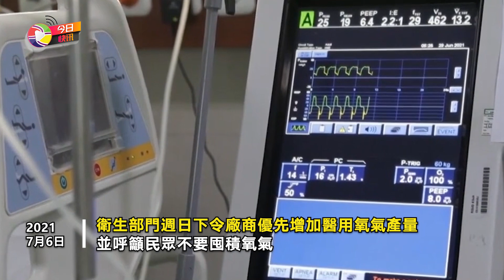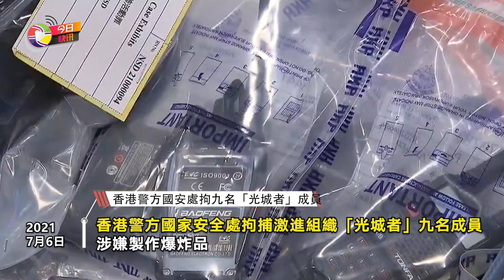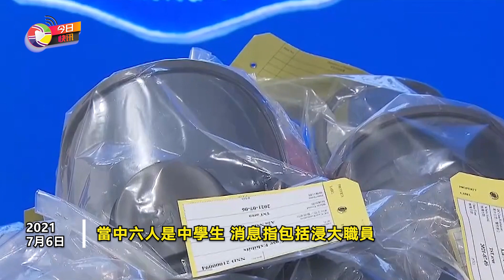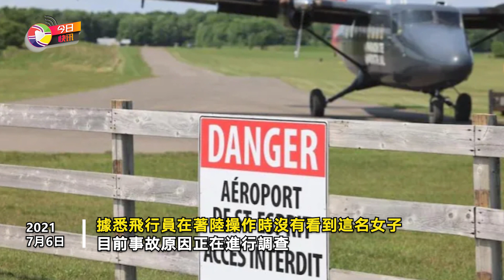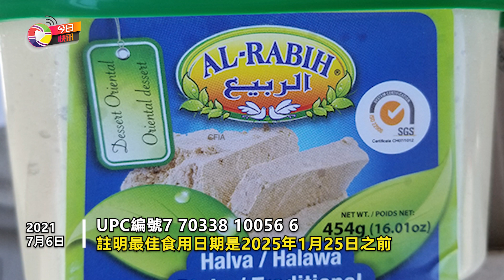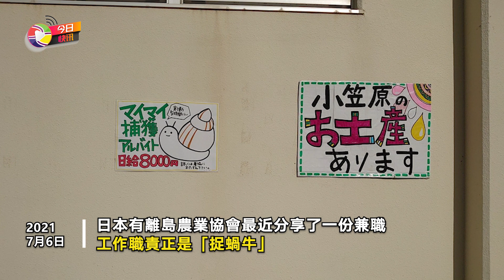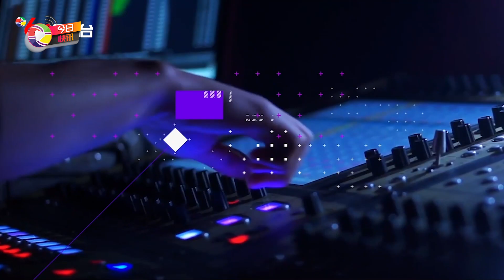今日快訊：印度用新冠死者骨灰建公園？負責人稱還用了牛糞|中國逾500研究生 申請美國簽證遭拒|上月至少有130萬國民混合接種兩劑疫苗|首位原住民總督|安省有診所為疫苗接種者錯誤注射生理鹽水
粵語|今日快訊：印度用新冠死者骨灰建公園？負責人稱還用了牛糞|中國逾500研究生　申請美國簽證遭拒|上月至少有130萬國民混合接種兩劑疫苗|首位原住民總督|安省有診所為疫苗接種者錯誤注射生理鹽水

亞馬遜優惠打折Amazon Deals
Living Proof多款洗護特賣！免洗髮乳，乾髮噴霧每樣都是網紅爆款！
直降80刀！新一代飛利浦空氣炸鍋，適合日常使用，清潔方便！
史低價：$15.99就可收Thinka醫用一次性三層口罩！

國際新聞
（印度用新冠死者骨灰建公園？負責人稱還用了牛糞 ）
印度中央邦博帕爾市正在當地一個火葬場建設一座公園，建設過程中，使用了那些未被家屬收集的新冠死者的骨灰以及牛糞。綜合新德里電視台和英國《獨立報》5日報導，火葬場管理委員會的負責人馬特什·夏爾馬表示，將在火葬場開發1.2萬平方英呎的土地建設公園，以紀念死於新冠肺炎的人。

（中國逾500研究生　申請美國簽證遭拒）
據《中國日報》週二報導，500多名中國理工科研究生近日申請赴美簽證時，被美國使領館以不符合美國“《移民和國籍法》第212條（f）款及第10043號總統令”為由拒簽。近期，這些學生發出聯名信，要求美方切實解決對中國學生的歧視打壓問題。

加國新聞
（加拿大衛生部:上月至少有130萬國民混合接種兩劑新冠疫苗完成免疫）
加拿大衛生部表示，上月至少有130萬國民混合接種兩劑新冠疫苗完成免疫。當局昨日發布的每週疫苗覆蓋率報告顯示，有650萬人於5月31日至上月26日之間接種第二劑疫苗，當中有5分之一的人士在打第二針時，選擇了與第一針不同品牌的疫苗。數據顯示，混合接種疫苗的人士中，至少有一半的人第一針打阿斯利康，第二針就打了輝瑞或莫德納。另外有5分之一的人第一針打了輝瑞，但暫未清楚他們第二針接種了哪種疫苗。
（首位原住民總督）
（安省有診所為疫苗接種者錯誤注射生理鹽水）

🔥熱點新聞🔥：
夏季為洗澡猝死高峰！19歲到70歲都有！背後是什麼原因？原來洗澡也有講究！